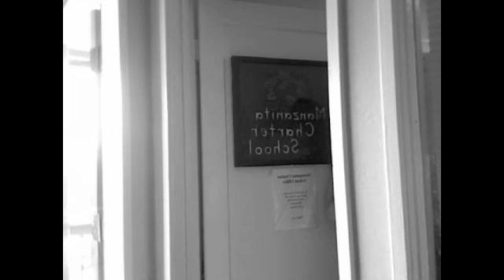The Story Of A Pregnant Teenager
Erika , Paty, and Jacky's tale, i enjoyed filming this :)